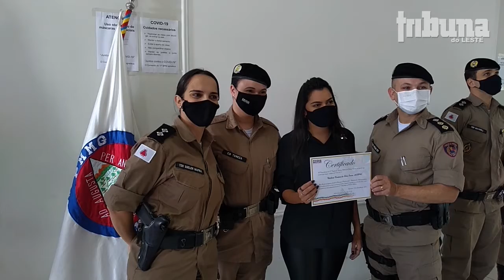PM realiza solenidade em homenagem aos destaques profissionais de 2020